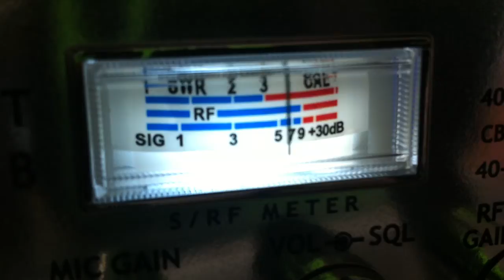1501 Fishman The KY CB Radio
Coming into Santa Cruz California 28 Good Time Gang.